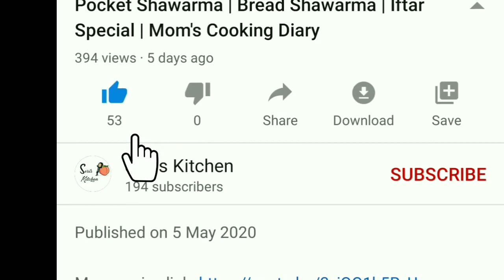രുചിയൂറും ബീഫ് കട്ലറ്റ്| How To Make Tasty Beef Cutlet | Seri's Kitchen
Easy nd yummy beef cutlet recipe...try it out❤️

INGREDIENTS
beef -150g
potato -250g
onion - 2
pepper pwdr - 1 tsp
garammasala -1/2 tsp
salt -1 tso
egg - 3